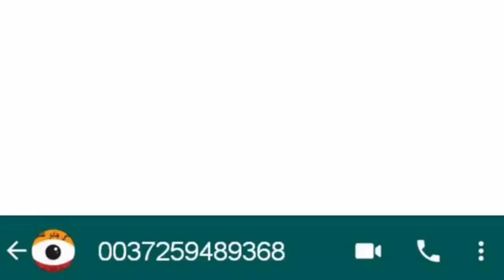Rohani Perwaz || Batini Taqat ka Amal | Bengali Jado Amliyat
Hey Guys Wellcome Back To My Youtube Channel
I am Banegali Amil & Wellcome To Bengali Jado Amliyat